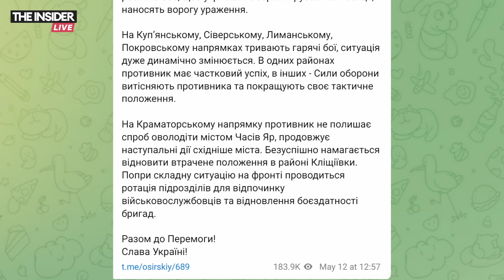⚡️🎙Отставка Шойгу | Обрушение дома в Белгороде | Утренний подкаст INSIDE 5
Сегодня в эпизоде:

🔸 Шойгу снят с должности министра обороны.

🔸 В Белгороде обрушился подъезд многоэтажного дома.

🔸 Зеленский: в Харьковской области идут ожесточенные бои.

🔸 Суд в Петербурге арестовал водителя автобуса, упавшего в реку.

🔸 Тысячи людей в Тбилиси вновь вышли к зданию парламента.